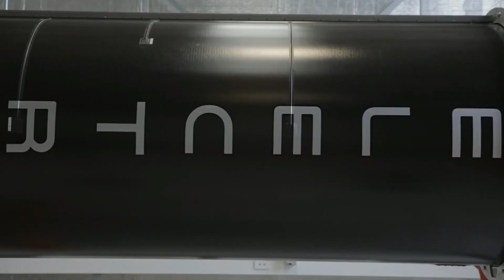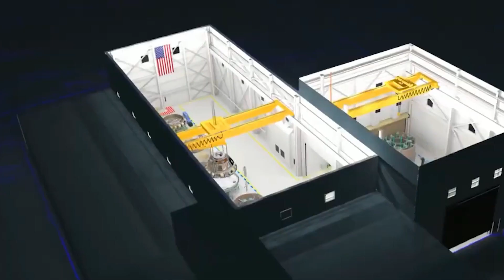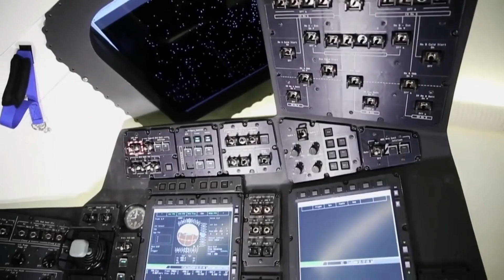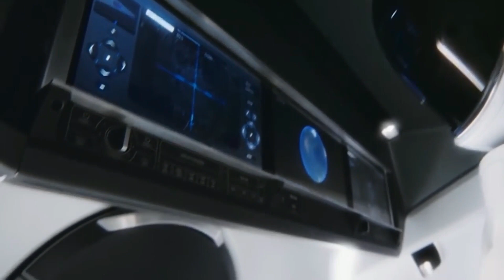Will Boeing Starliner Ever Be Ready For Artemis 1?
Boeing's Starliner just completed its first successful uncrewed flight mission, finally cementing the Company as a contender in the Space Race. Boeing has been trailing behind SpaceX and Blue Origin but the company is finally ready to make its way to the international space station. But the real question is, when? In today’s video, we’ll be looking at what’s next for Boeing after its historical mission.